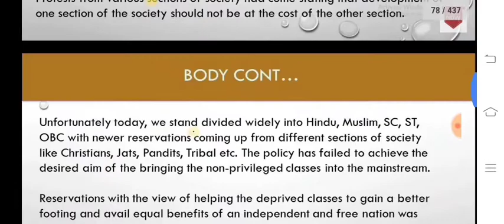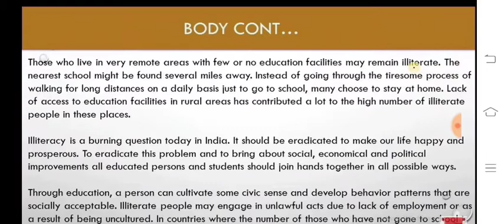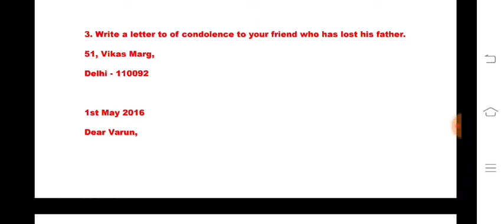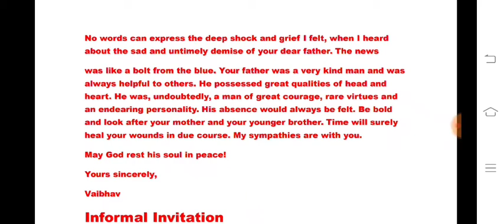write a informal letter to give sympathy to your friend who lost his/her father (for ssc cgl)